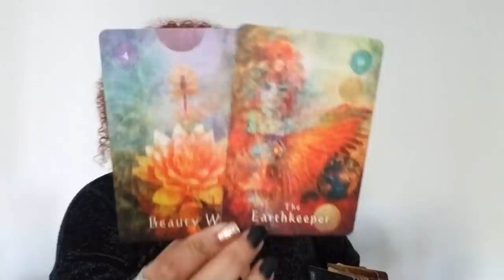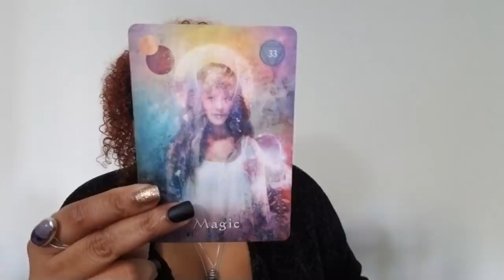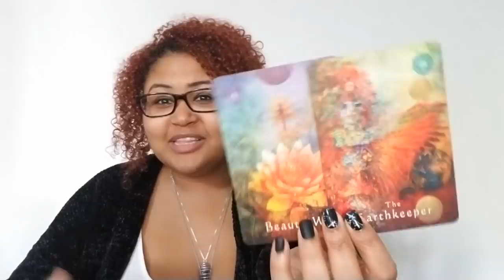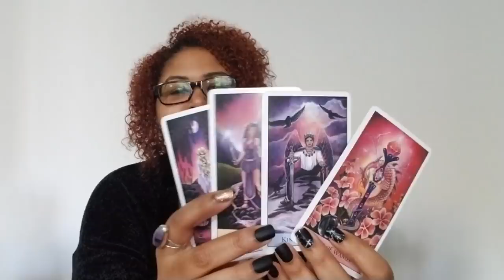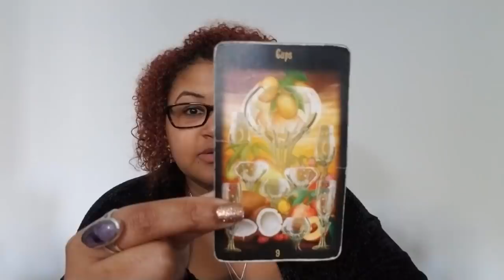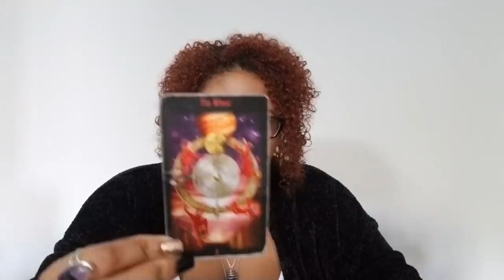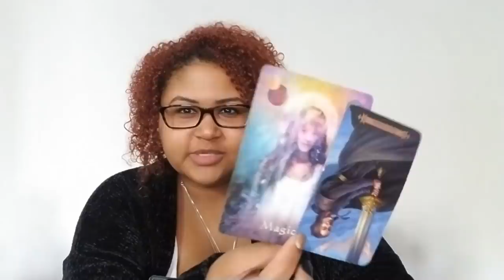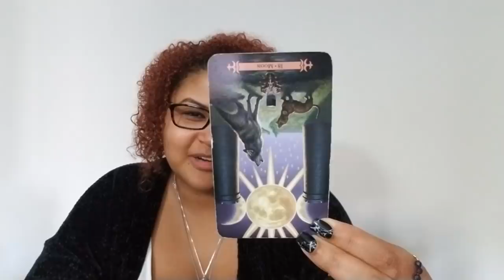Jan 10th -12th: Squeezing Toxic Masculinity, Waking Up/Called To Our Missions (Energy Shift Reading)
Energy Shift Reading: (1/12) ♄ Conjuct ♇, (1/11), & (1/10) Eclipse Energies